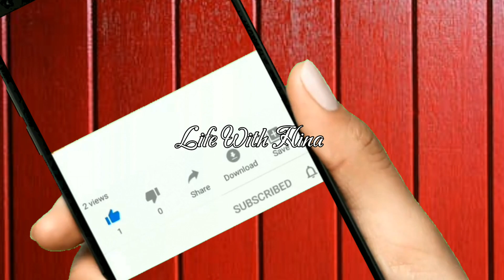How I Keep my hand soft, wrinkle free, smooth, and younger looking! Hand Mask That Work!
Welcome To Life With Hina💖💖

Today I am sharing a very effective and amazing remedy for hand and feet whitening,try this remedy for one week regularly and you will be amazed to see the results✨️✨️✨️✨️✨️

YOUR QUARIES TO BE SOLVED

hand & feet whiening in urdu
hath paon white karne ka totka
hath paon ko white karne ka totka
rang gora karne ka tarika
hath paon gora karne ka tareeqa
hathon ka rang gora karne ka tarika
hathon ka rang saaf karne ka tarika
hathon ka rang
pairon ka rang gora karne ka tarika
hathon pairon ka rang gora karne ka tarika
hath pairon ka rang gora kaise kare
hand and feet whitening
hand and feet bleaching
how to brighten hand and feet
manicure and pedicure at home